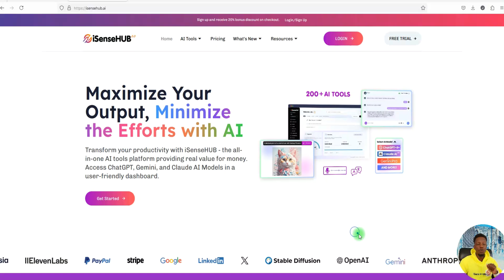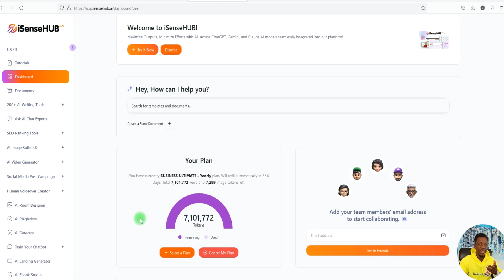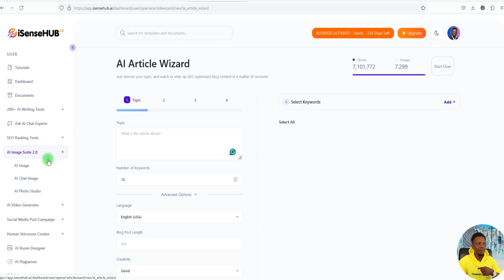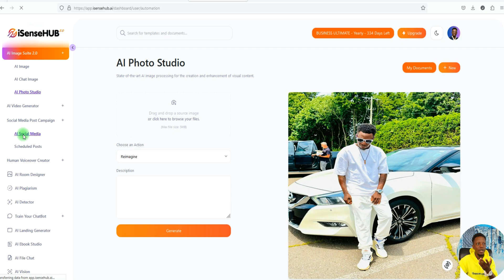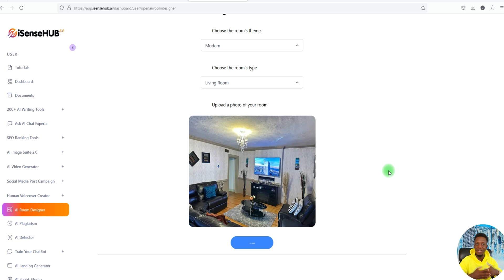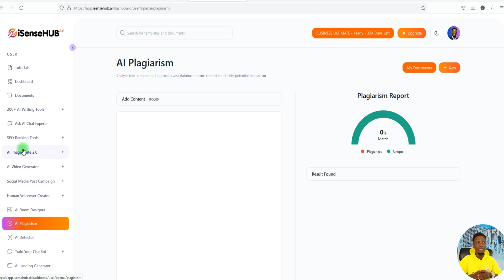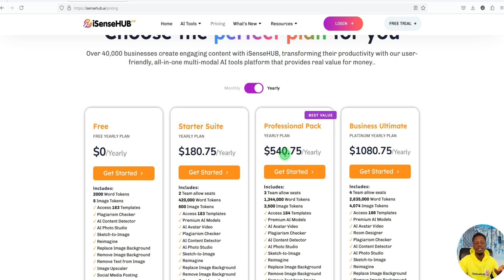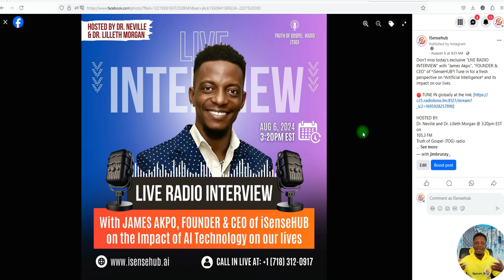iSenseHUB AI Demo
🚨 [AUG. 2024] iSenseHUB AI Review + get Exclusive Bonuses (INSANE VALUE)

Marketing Block (The most genius A.I. Writer I've ever seen that writes content for you on auto-pilot)

Thank you for checking out my iSenseHUB AI Review

Thanks For Checking Out iSenseHUB AI Review Bonus 🎁

But wait, there's more! 🎁 When you purchase iSenseHUB AI through the official website link above, you'll not only gain access to this game-changing platform but also receive EXCLUSIVE bonuses from our side! 🎁✨